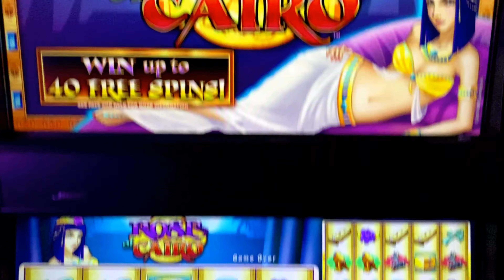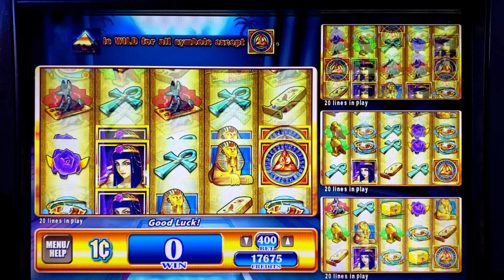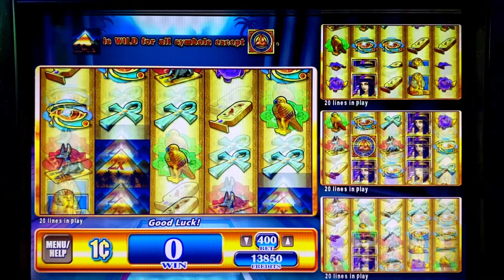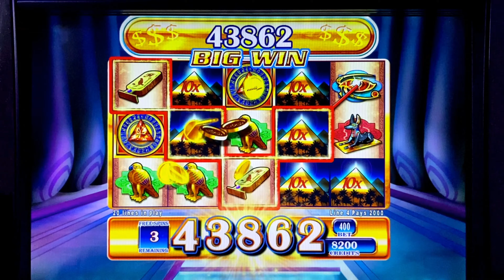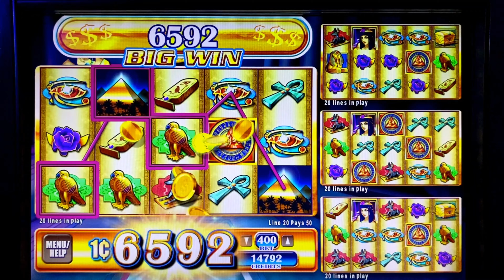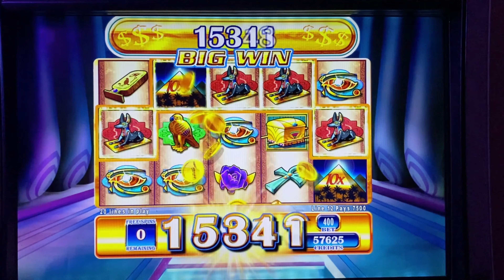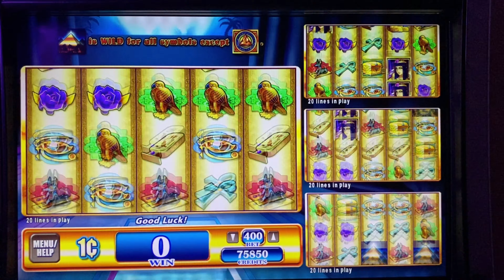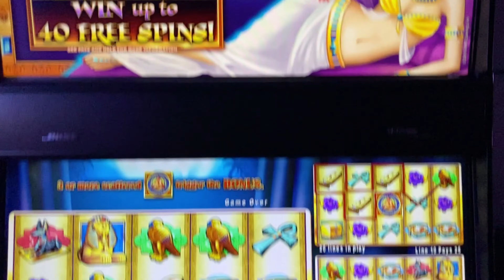MAX BET MASSIVE BONUS GAMES | Rose of Cairo | Classic WMS Slot Machine | Huge Wins! Full Length LIVE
MAX BET LIVE PLAY session on the Rose of Cairo classic slot machine by WMS Gaming, where we hit massive bonus games and huge wins! Watch as we unlock the thrilling Surprise Bonus, trigger the Bonus Feature, and enjoy the lucrative Free Games Bonus. Whether you're a slot enthusiast or new to the game, we’ll guide you through how to play this classic WMS slot and why fans around the world love these timeless machines! And Like the Woody Allen Movie There even is a "Purple Rose Of Cairo" on the reels.

👍 Like if you enjoy WMS slots and love seeing massive wins on classic games! We'd love to hear your stories!

In this video, you'll discover:

How to Play Rose of Cairo by WMS: We’ll break down the gameplay mechanics, from paylines and betting options to bonus triggers, so you can make the most out of this Egyptian-themed slot machine.
Bonus Games & Features: Watch as we unlock the exciting Surprise Bonus and show you how to trigger the Bonus Feature. Plus, don’t miss the Free Games Bonus, where we enjoy a series of free spins with incredible win potential!
Big Win Session: See firsthand how we land massive payouts in this MAX BET session, with tips on how to trigger bonuses and maximize your winnings.
Gamble Smart Warning: While the thrill of big wins is exciting, we always encourage responsible gambling. Learn how to manage your bankroll and play smart while chasing the bonuses.
Why WMS Slot Machines Are Popular Worldwide:

Global Popularity: WMS Gaming has produced some of the most beloved slot machines in casinos worldwide. With their classic themes, unique bonus features, and high win potential, players across the globe love playing and watching videos of WMS slot machines.

Fan Love for Classic Slots: Slot enthusiasts enjoy the nostalgia and excitement of classic WMS games. Videos of these timeless slots, especially big win sessions, are incredibly popular among fans who love the thrill of watching huge payouts and exciting bonus features.
Game Features:

Surprise Bonus: The Surprise Bonus in Rose of Cairo keeps the excitement going, offering unexpected chances for big wins. We’ll show you how to trigger this feature and make the most of it!
Bonus Feature: This slot’s Bonus Feature can lead to massive payouts, and we’ll take you through the steps to unlock it.

Free Games Bonus: Enjoy a string of free spins in the Free Games Bonus, where the potential for big wins is even higher! We’ll show you how to trigger this feature and increase your chances of winning big.
Jackpot Potential: Max betting on Rose of Cairo increases your chances of landing huge payouts. See how we take advantage of this strategy for massive wins!
Filming Locations: An extensive range of settings including:
Traditional land-based casinos, from the opulent halls of Las Vegas and Atlantic City to the intimate, historic venues found in cities like Reno and Montreal, Skill Slot Parlors where technology meets gaming innovation, Private collections of casino memorabilia, slot technology enthusiasts, and rare legacy gaming machines.

Production Commitment: Regardless of the filming location, our production team is dedicated to crafting compelling narratives that capture the essence and thrill of the casino environment. Our goal is to enhance viewer engagement through dynamic storytelling and authentic casino ambiance.

Chapters ⌛
00:00 - MAX BET Rose of Cairo Classic WMS Slot
06:21 - First Bonus MAX BET MASSIVE BONUS Rose of Cairo
11:50 - Second Bonus MAX BET MASSIVE BONUS Rose of Cairo WMS
17:03 - Third Bonus MAX BET MASSIVE BONUS Rose of Cairo